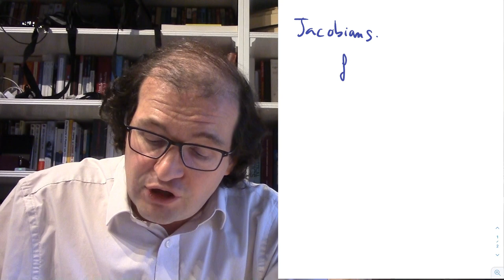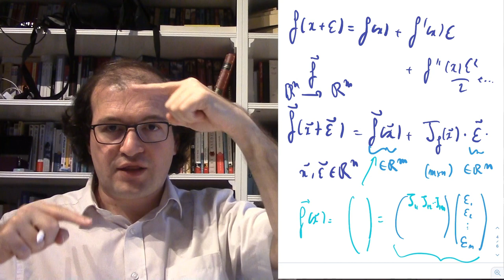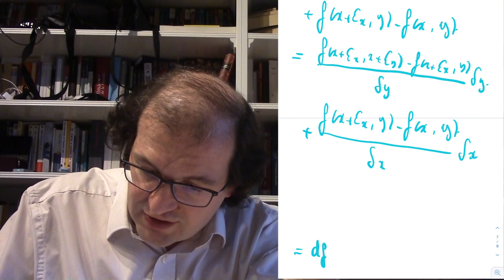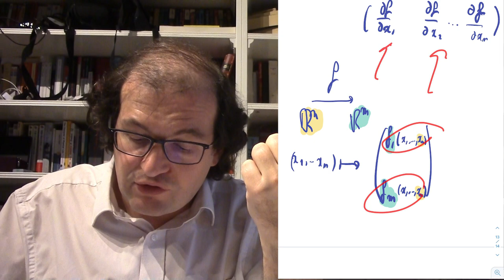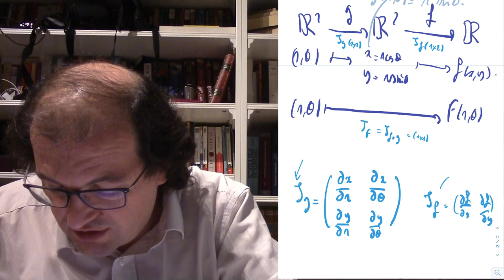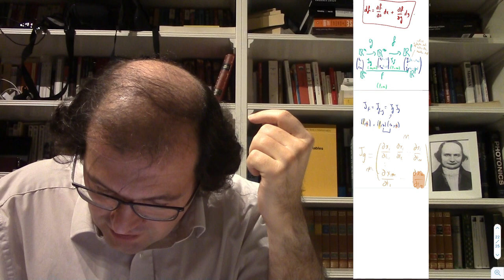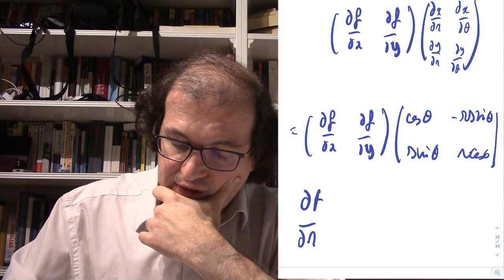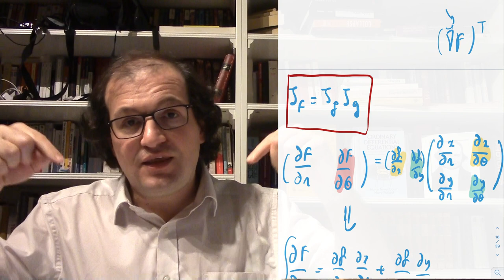Jacobians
The Wolverhampton Lectures on Physics - Mathematics - Lecture 20: Jacobians.